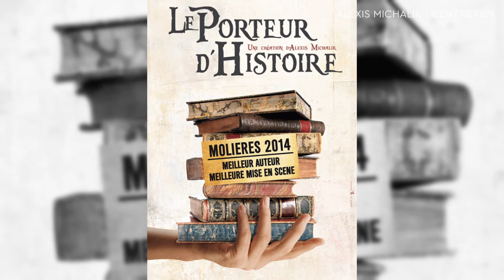Rencontre : Alexis Michalik (Edmond, Une histoire d'amour)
Dramaturge, acteur, scénariste et metteur en scène reconnu, Alexis Michalik a remporté 5 Molières dont trois en tant que metteur en scène sur huit nominations. Rencontre.